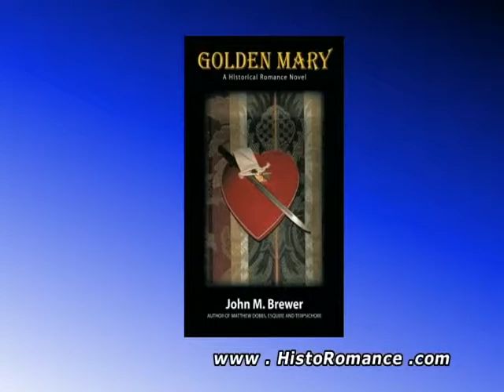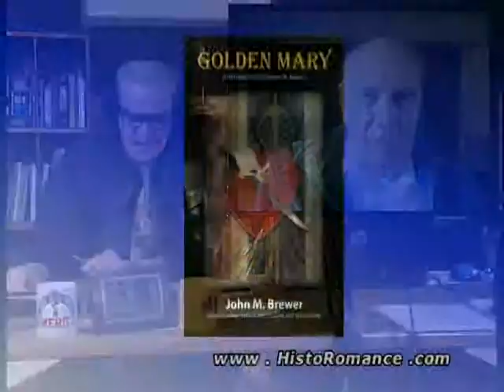TWIA: John Brewer "Golden Mary"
John Brewer   author "Golden Mary"

Born in 1938, John Brewer moved frequently while living in Kansas, Oklahoma, California, Alaska, and Alberta (Canada). He studied at Johns Hopkins University; B.A. in Biology in 1960 and Ph.D. in Biochemistry in 1963. He took his postdoctoral experience at University of Illinois from 1963 to 1966.

He married in 1965 and has two children. His career started at the University of Georgia in 1966, from Assistant to Associate to full Professor, at the University of Georgia. He has over 100 professional scientific publications.

He has been reading history books as hobby for many years.

Golden Mary
In 1536, Henry VIII decided to pay his debts by closing monasteries and selling their assets. This created opportunities for those with money. The Easterlings, prominent London goldsmiths, have money and a golden-haired daughter, Mary. She is being aggressively courted by Lord Lavenham. The Easterlings are also cultivating a young nobleman, Henry Barrowby, who sits in Parliament. This is to assist their quest for an estate. Barrowby recognizes Lavenham at the Easterling's dinner table as the man who seduced Barrowby's first love.

Henry and Mary fall in love. But Lavenham will stop at nothing to rid himself of a rival--permanently. Tudor London is backdrop to a tender and passionate love affair and to attacks, kidnapping and murderous swordplay.